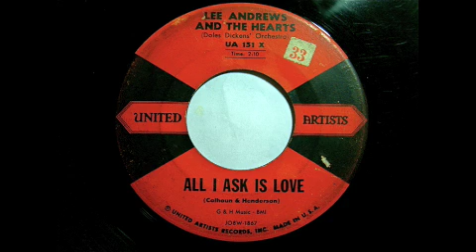Lee Andrews & The Hearts - All I Ask Is Love 45 rpm!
All I Ask Is Love - Lee Andrews & The Hearts (United Artists Records) 1958, 45 rpm!  A Direct Recording!